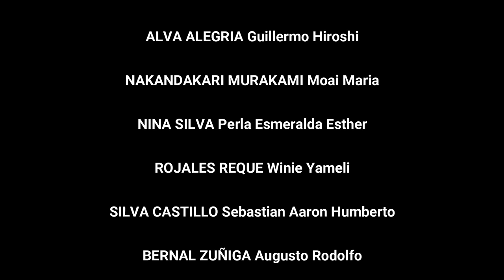Cóndor Pasa | Concierto Internacional "Bicentenario de Libertad" - Perú 2021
Dirige            : Mtro. Isidro Narcizo Pretell Álvarez
Soprano       : Marilyn Rodríguez Jara
Obra              : Cóndor Pasa
Compositor : Daniel Alomía Robles
Arreglo         : Mtro. Teófilo Álvarez Álvarez
Orquesta Sinfónica Internacional Peruano Mexicana